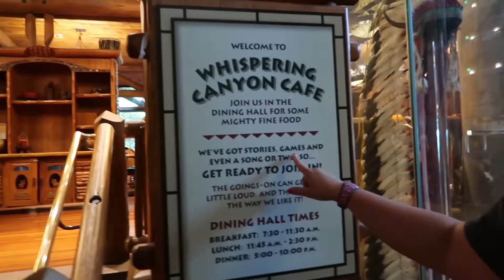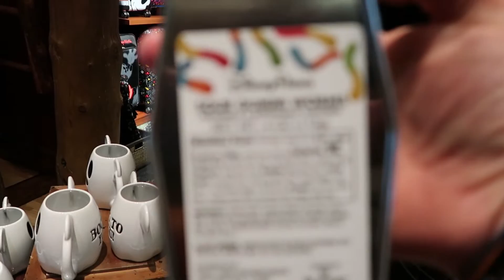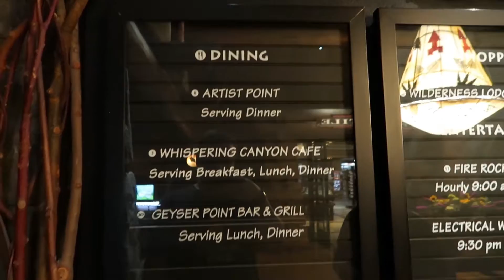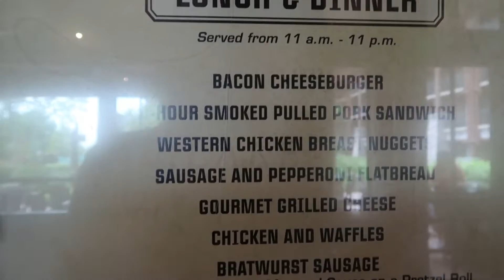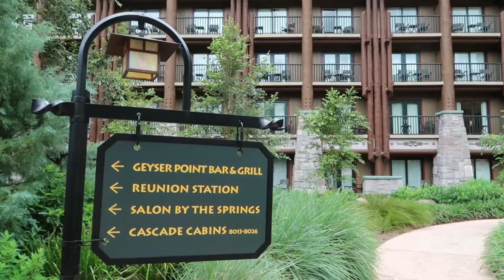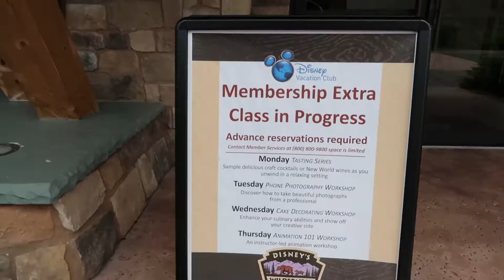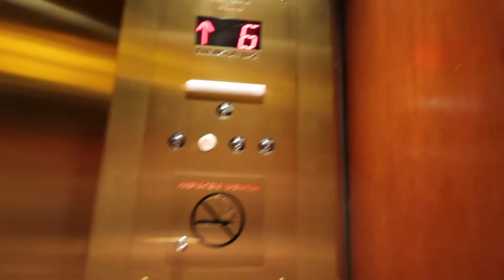Disney's Wilderness Lodge Resort Tour and Snacks at Geyser Point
We're really excited for Disney's Wilderness Lodge Resort Tour and Snack at Geyser Point. This is a great resort that makes you feel like you're deep in the woods in the Great Northwest.

Tell us about what you love about Disney and why you love going!

Our Disney Podcast - podcast.notbadparents.com - comes out every week but you can also check us out on our YouTube Channel - vlog.notbadparents.com - where we do resort tours and weekly vlogs.